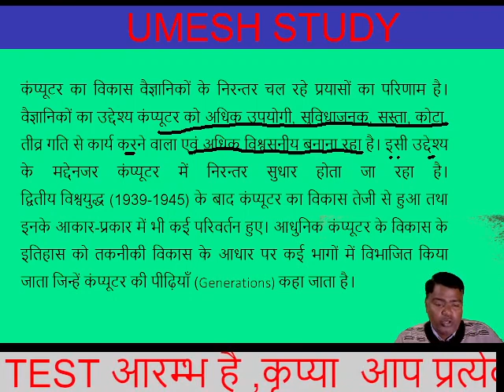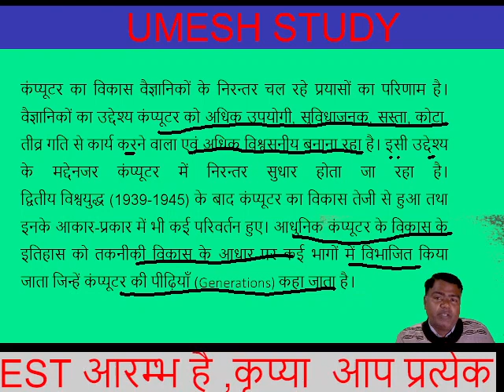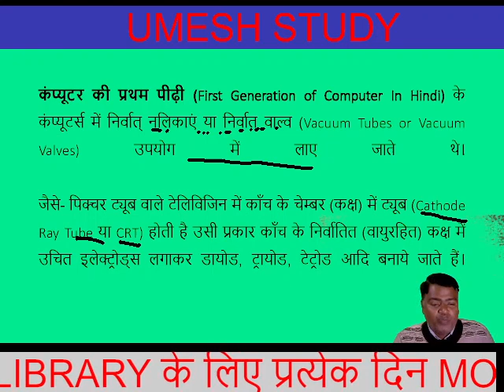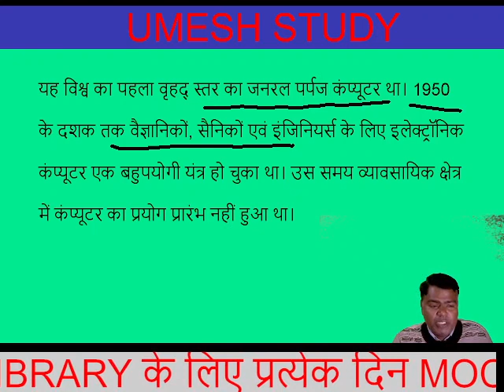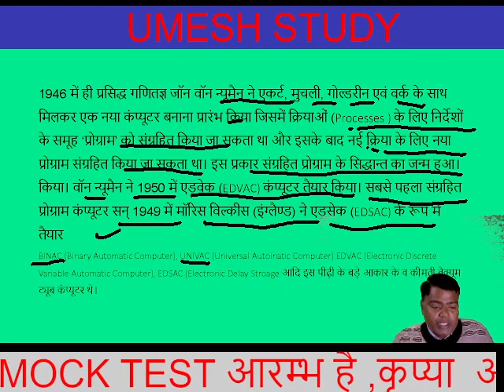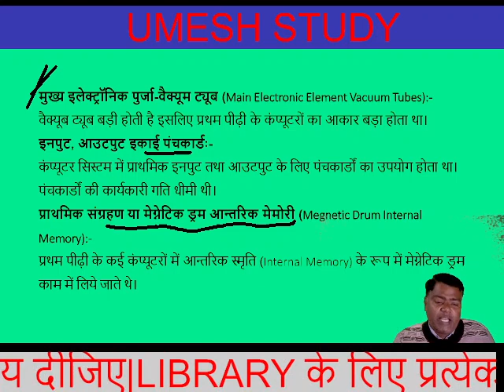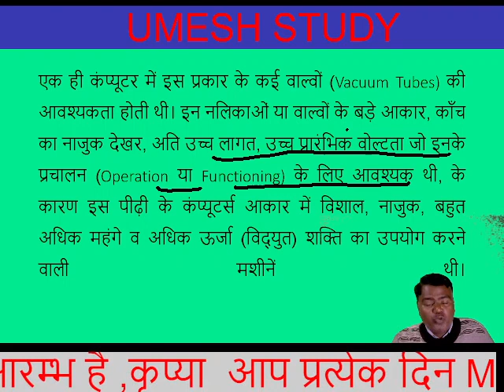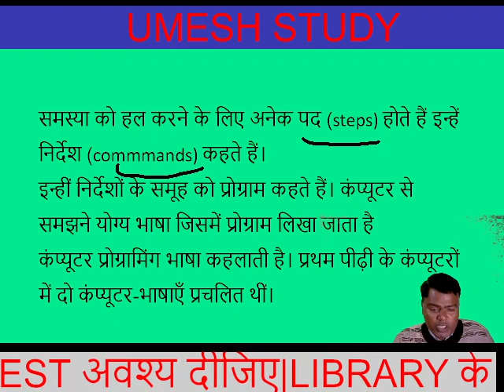कंप्यूटर की प्रथम पीढ़ी (First Generation of Computer )